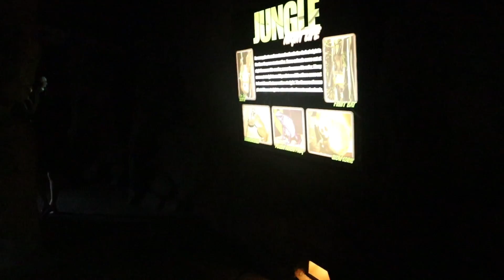আমেরিকাতে জংগল ও প্রাণী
This is a new channel. We will try to show good videos and improve our performances in every coming videos day by day. We need your support and constructive comments.